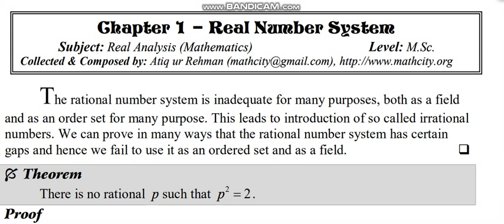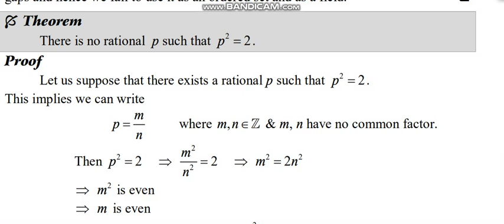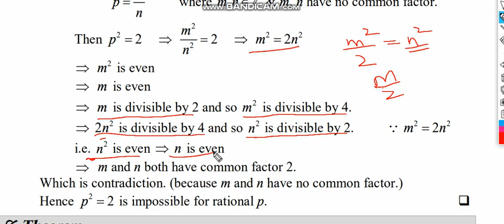Real Numbers system|| Lec 01|| sir Yasir Iqbal|| MSC /BS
theorem 1 of chp 1 of real Analysis